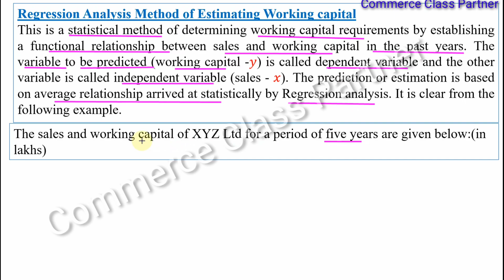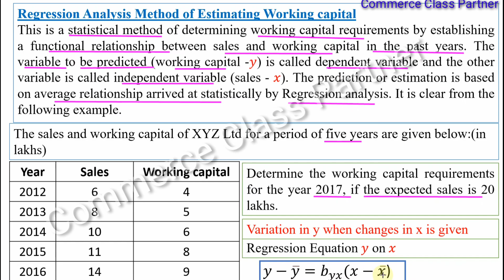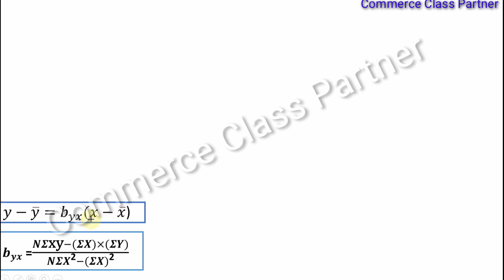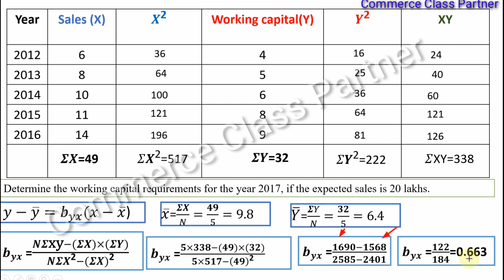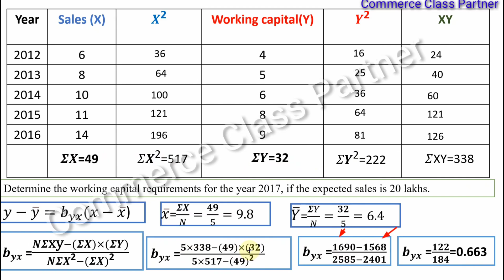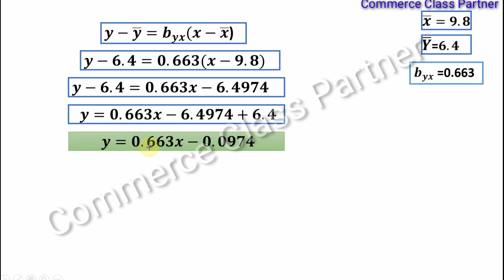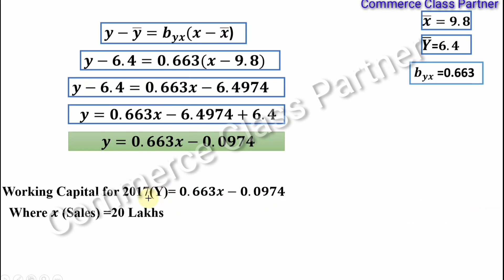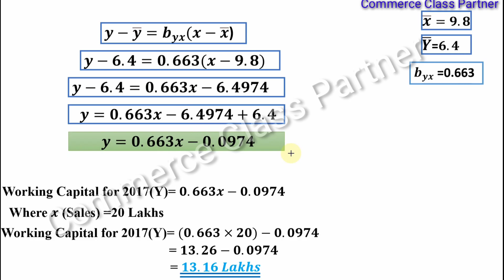Regression Analysis Method of Estimating Working capital/Malayalam